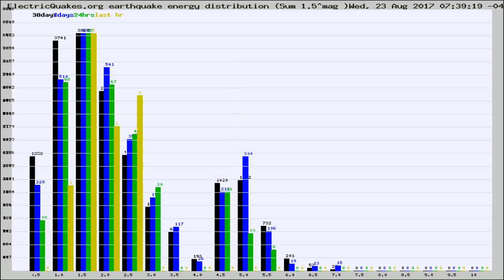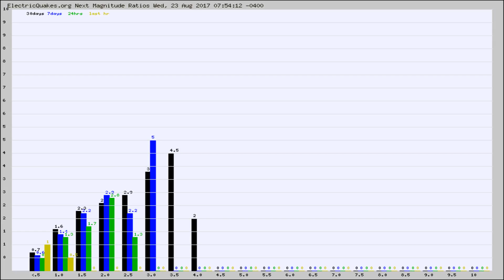Todays_Hourly_World_Earthquake_Statistics_from_ElectricQuakes.org_08-23-17+08:02:01